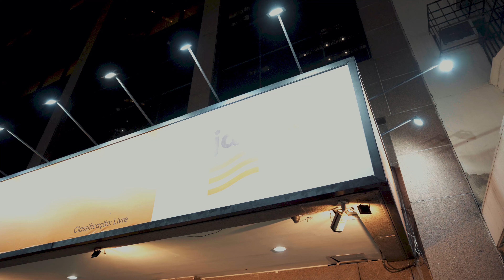Maratona de Música Firjan SESI 2024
Reviva os melhores momentos da Maratona de Música Firjan SESI 2024! 🎵

Preparamos um vídeo especial com os principais momentos da noite, para você sentir toda a energia do evento. 🎤✨

A Maratona contou com apresentações de 10 bandas ou artistas independentes, que concorreram em quatro categorias. Veja os ganhadores:

🏆Melhor Música – Megic Eric, com “Vida comum”
🏆Melhor Videoclipe – Diogo Acosta, com “Cosme e Damião”
🏆Melhor Intérprete – Gustavo Boná, com “História de pescador”
🏆Melhor Performance (categoria surpresa) – Barracão, com “Dana Dana/Marighella”

Parabéns aos vencedores e a todos os participantes, que deram um brilho muito especial para a noite: Igor Sarapuí, Cesar Soares, Kristal Werner, Raya e Mantuano, Tukum e Wanderson Lemos. 🥰

E agradecimentos aos jurados Bruno Ribeiro, Luciana Adão, Maíra Freitas, Pedro Luís e Rodrigo Vidal, à cantora Silvia Machete, que fez um show especial, e à apresentadora Fabiane Pereira. 🤝

Assista também os videoclipes dos artistas em uma playlist especial no Youtube da Firjan SESI